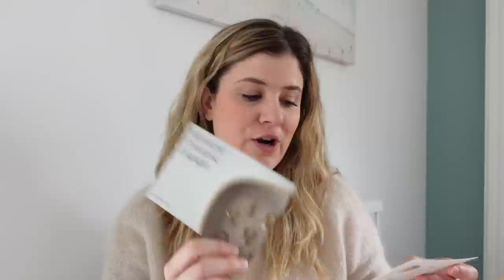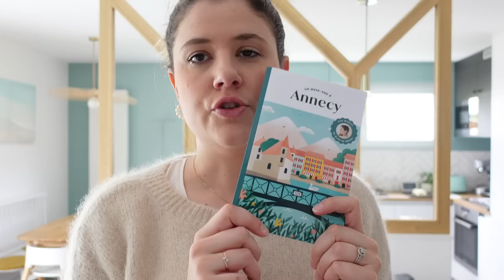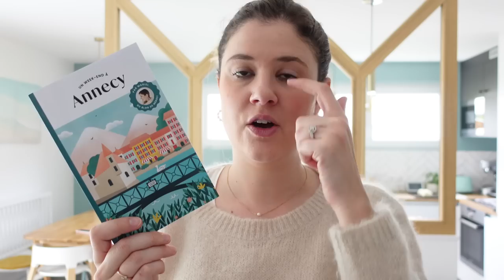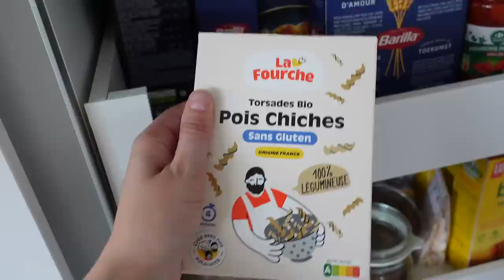VLOG | Dans quoi je me suis embarquée ?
→ -20% sur tout le site Aglaïa & Co avec le code LEBLOGDENEROLI20